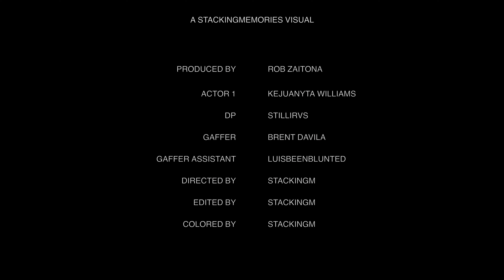Lonleybandz - Cartel Run It Up (Official Video)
Written by: lonleybandz
Produced by:Cartel oil records
Directed by:stacking memories
Actors: Juanyta Williams &Lonleybandz